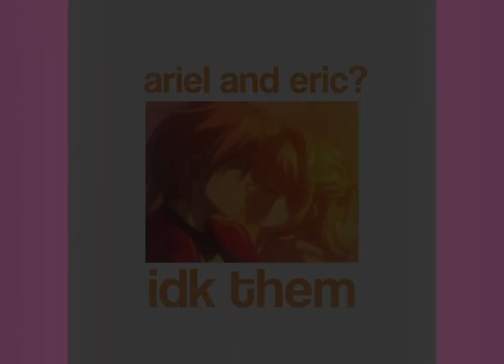miami baby | luchia edit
Song: miami baby - lil shine
Anime: mermaid melody/pichi pichi pitch
Software: After Effects CC 2017

[ Edited by ryughs ]